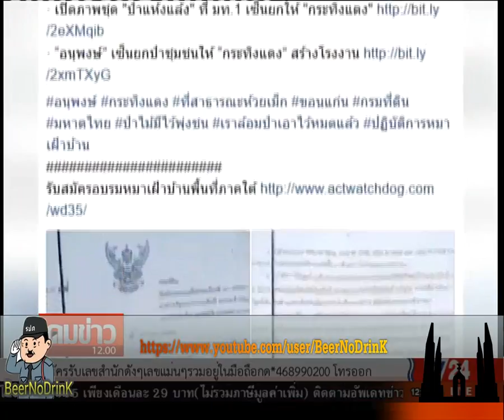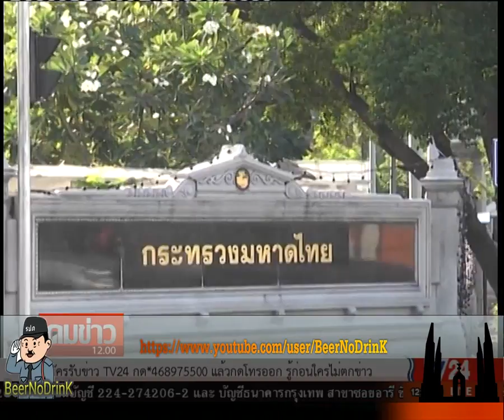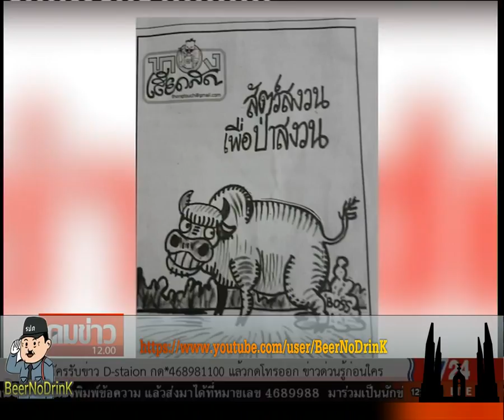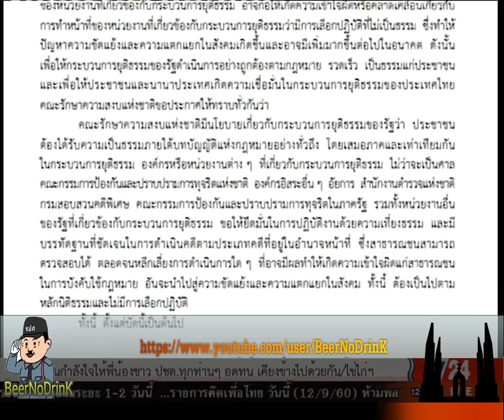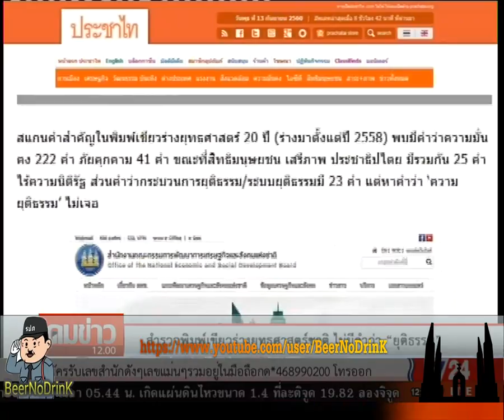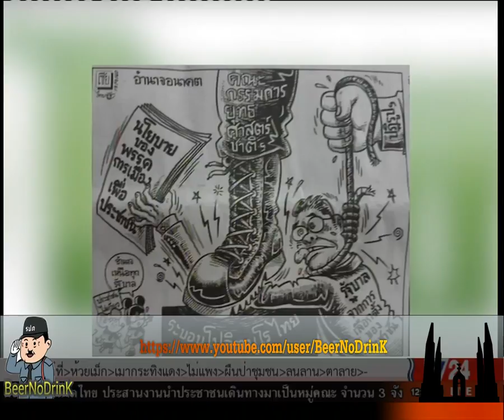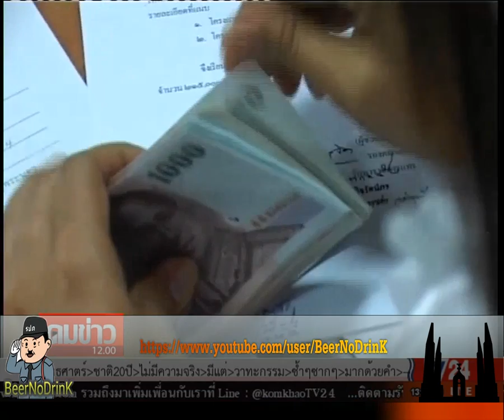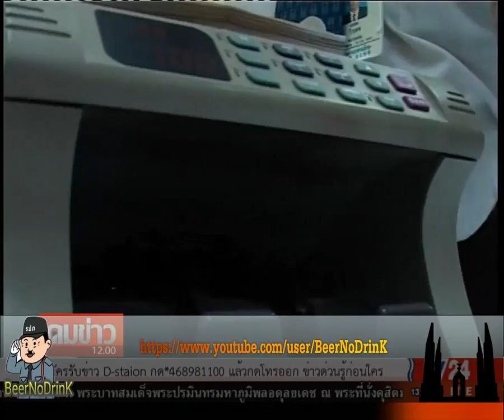TV24 คมข่าวเที่ยง 13 09 2017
TV24 รายการ "คมข่าวเที่ยง" 13 กันยายน พ.ศ.2560 พบกับประเด็น

-ศรีสุวรรณ ยังไม่วางมือ แม้ มท.1 จะสั่งตรวจสอบ เอกสารการให้กระทิงแดงเช่าที่สาธารณะป่าห้วยเม๊ก

-เพื่อไทยแนะปชป.ลดวาทะกรรมสร้างความแตกแยก ขณะที่ นปช.วางแนวทางรื้อคดีสลายการชุมนุมวันพรุ่งนี้